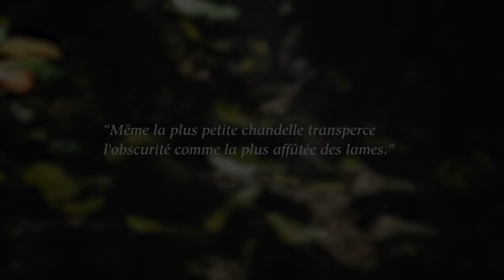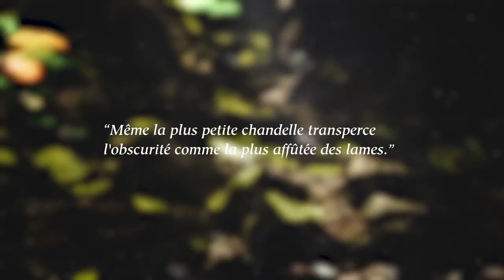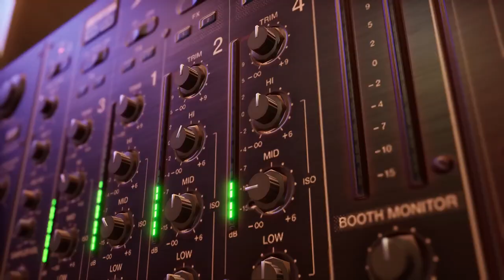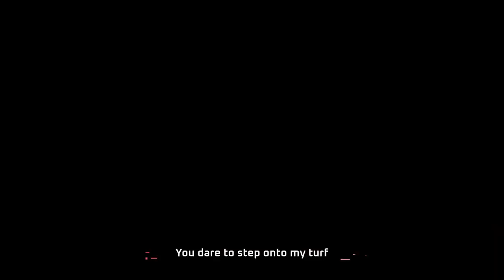PAX DEI - THE QUINFALL - AION CLASSIC REPORTÉ ! PROJECT G : NOUVEAU MMO RTS ! LOST ARK - ACTU GAMING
L'hebdo mmorpg et jeux multi n°191 : Project G, Pax Dei, The Quinfall, Aion Classic, Lost Ark, Bless Unleashed, Elyon, Robocraft 2, Void Crew, Snowbreak: Containment Zone, Tower of Fantasy et Lemnis Gate !

00:00 Introduction
00:58 The Quinfall
04:05 Project G
05:22 Pax Dei
09:27 Aion Classic
10:33 Lost Ark
13:18 News en vrac
17:14 Message de fin

Project G :
Pas de site officiel pour le moment

Elyon
Bless Unleashed